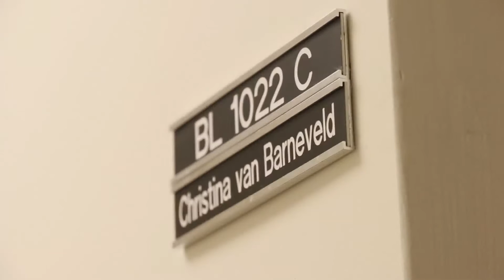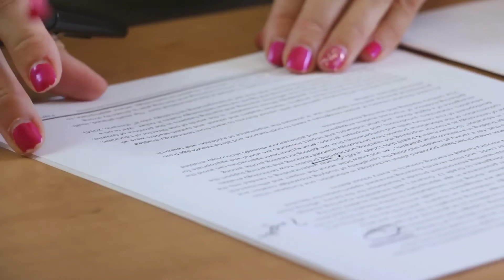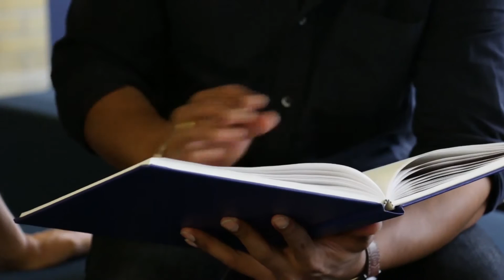Exploring Quantitative Research Methods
Dr. Christina van Barneveld, Associate Professor in the Faculty of Education at Lakehead University, talks about her journey and her current research interests.

This video was made possible with funding from the Council of Ontario Universities - Shared Online Course Fund.

Produced by Dr. Angela van Barneveld (Lakehead University) and Maverick Entertainment Group.